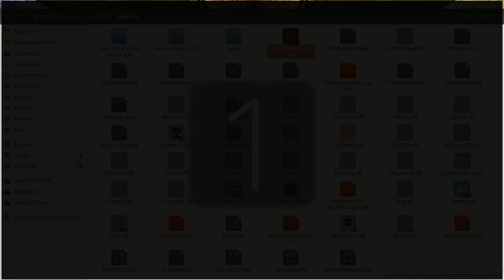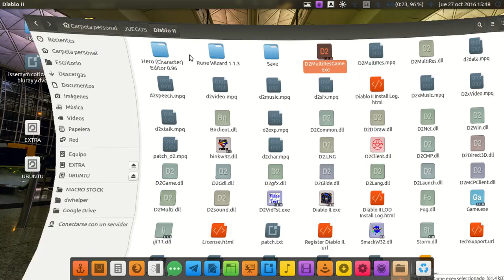DIABLO II HD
Por fin pude conseguir un 'parche' para cambiar la resolución, nada complicado, ya luce decente, pero es algo extraño jugar a esa resolución jajaja.

UPDATE DIC 2017
Descarga del parche: goo.gl/Wo1CAz

Sólo será necesario pegarlo en la carpeta del juego y darle click, ya que se abra elegir la resolución deseada, en caso de que no se ejecute correctamente, cerrar el juego y volver a abrir y ya funcionará adecuadamente.

NOTA: no intenten jugar el multiplayer, por que los van a 'banear' y ya no podrán entrar, ya que el cambio a otra resolución mayor la toman como cheat.